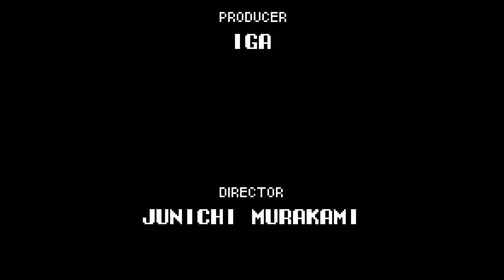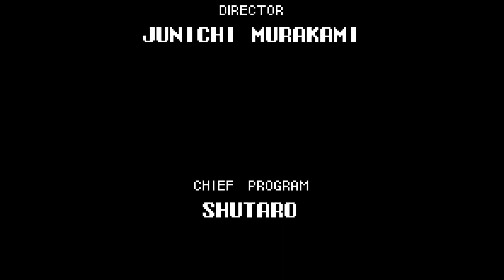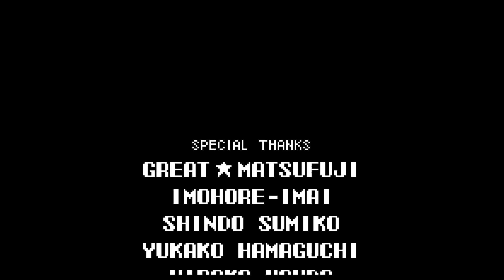Castlevania Aria of Sorrow: First time playing Finale: Good ending?!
What do I play next?!